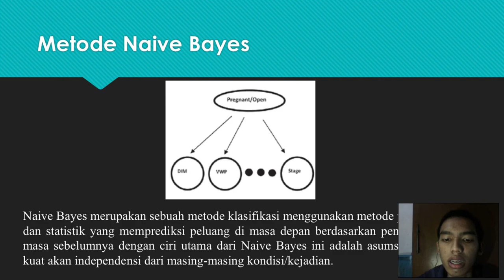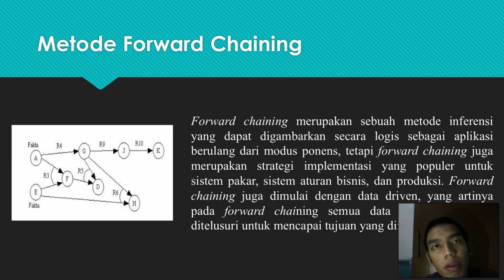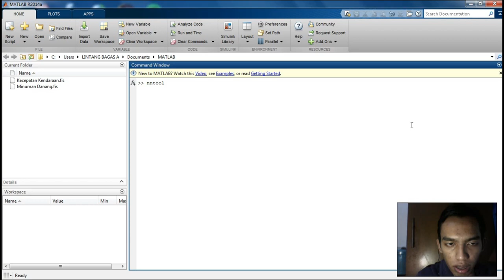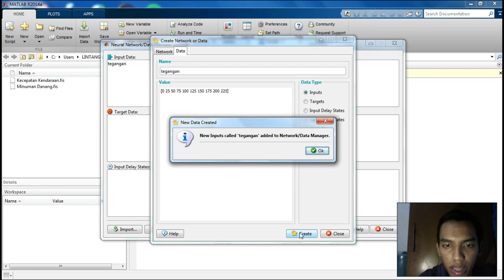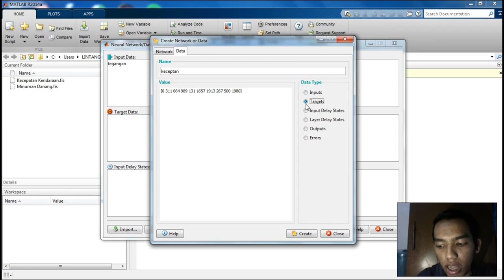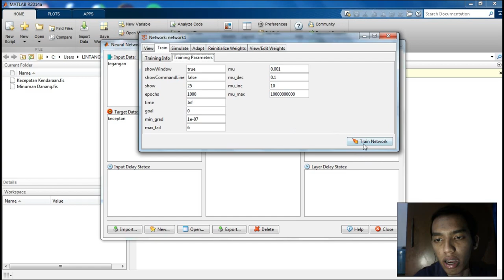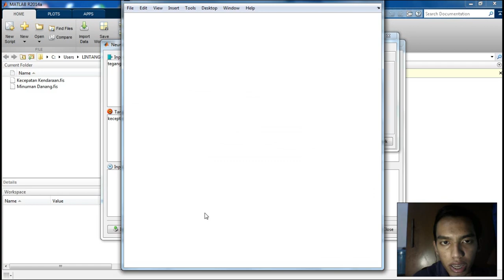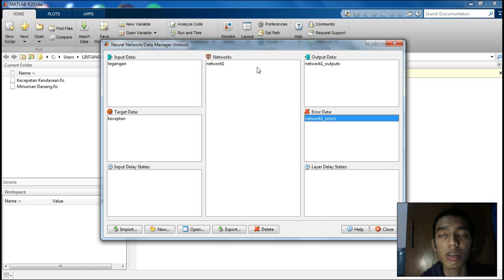Implementasi Metode Neural Network Menggunakan Aplikasi Matlab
Halo Semuanya!!!
DI video gua kali ini gua lagi ingin
 menjelaskan bagaimana caranya mengimplementasikan metode neural network (NN) dengan menggunakan aplikasi matlab untuk menghitung kecepatan (RPM) kendaraan bermotor yang dihasilkan oleh arus yang berasal dari aki (Volt).

Jika kalian suka sama video gua dan selalu ingin update tentang channel youtube gua jangan lupa buat:

1. LIKE!
2. COMMENT!
3. SHARE!